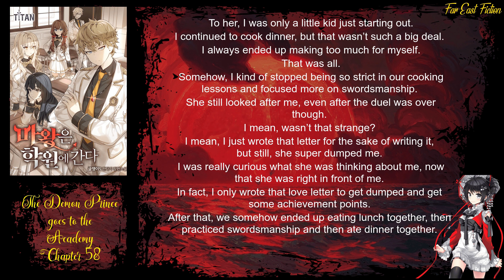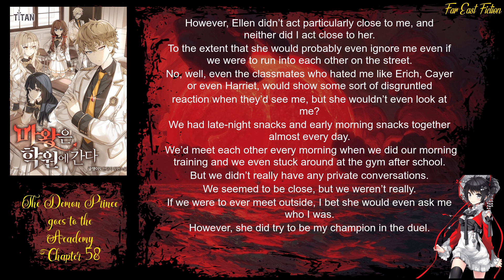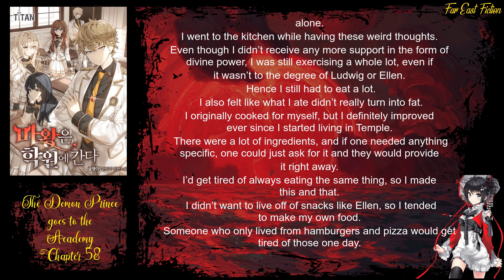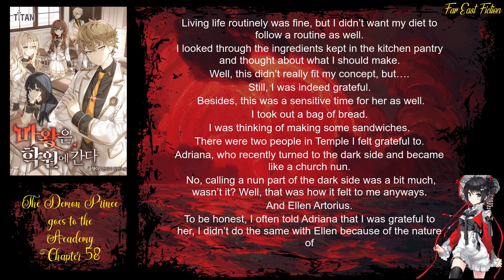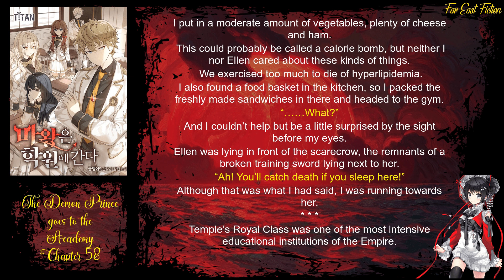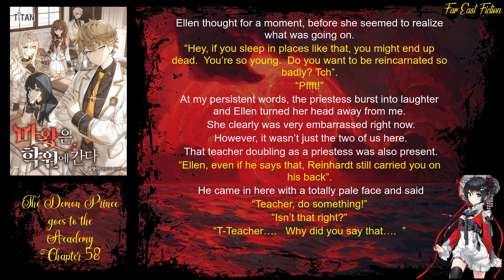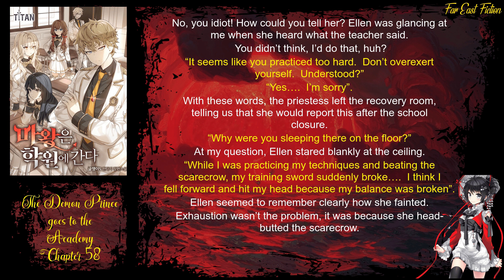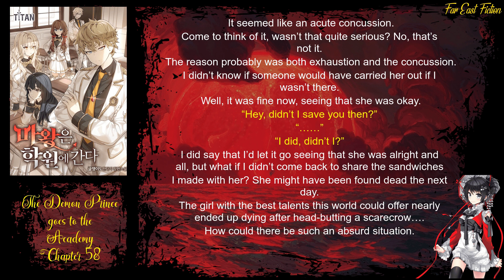The Demon Prince goes to the Academy Chapter 58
Author: Geul Jengi S & 글쟁이S

Native Language: Korean

English Transulator: KonnoAren

Status: On going

Chapter:  58

…Help me.